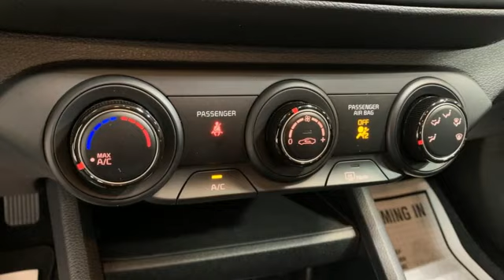New 2023 Kia Forte Christiansburg VA Blacksburg, VA KA230504 - SOLD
Year: 2023
Make: Kia
Model: Forte
Trim: 4dr Car
Engine: 2.0L 4 Cylinder Engine
Transmission: Automatic
Color: GRAVITY_GRAY
Stock #: KA230504
VIN: 3KPF24AD3PE685352